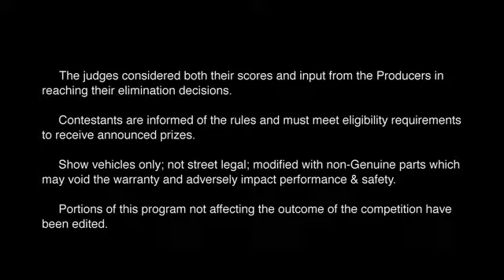Reinvent The Wheels: Episode 4